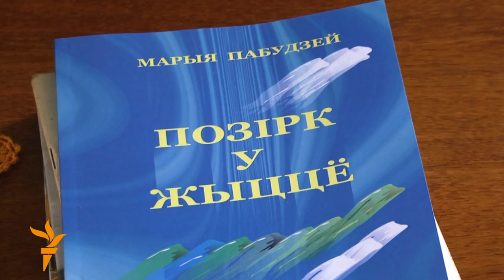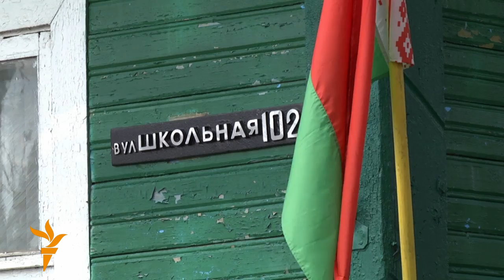Настаўніца расейскай мовы Марыя Пабудзей: «Калі б Лукашэнка загаварыў па-беларуску...»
Воляй лёсу ёй давялося стаць настаўніцай расейскай мовы. Але выкладала яе як замежную. А любіла і адстойвала родную, беларускую. Хоць сама яна крыху францужанка. Былая настаўніца Шчэпіцкай сярэдняй школы Клецкага раёну Марыя Пабудзей у новым выпуску праграмы Сталкеры Свабоды.